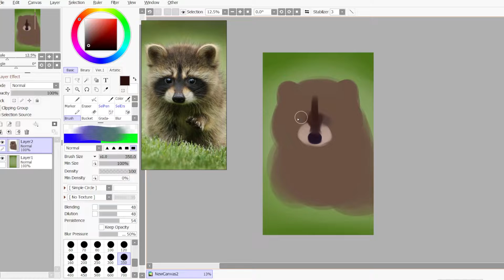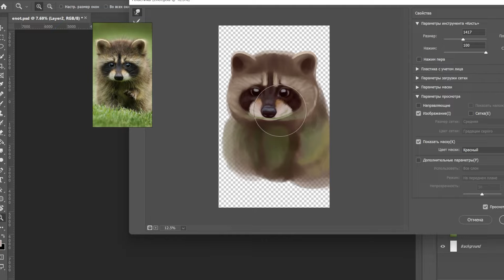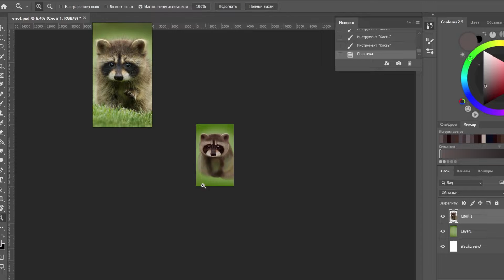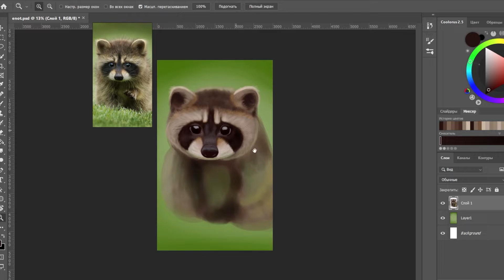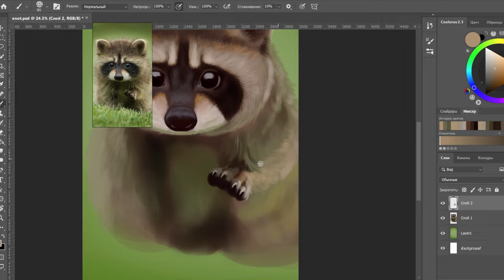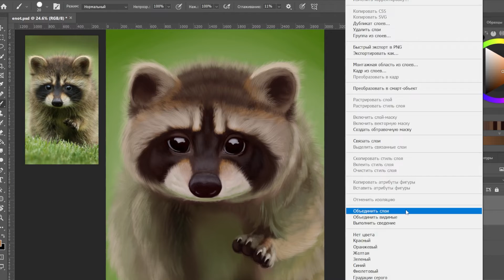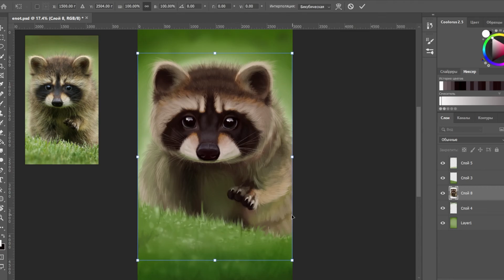Raccoon (SpeedPaint by photo ref/training)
Made with: SAI/Photoshop